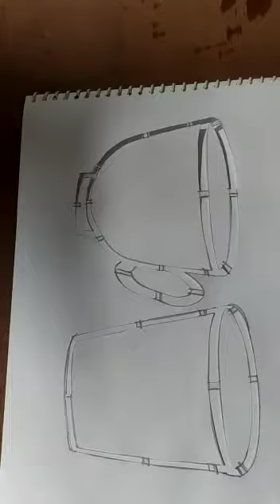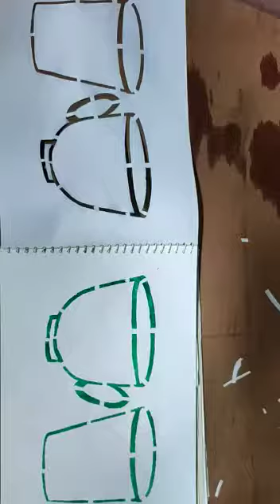CLASS 6 7 & 8 ART THEME STENCIL, PART 3 PRINT MAKING